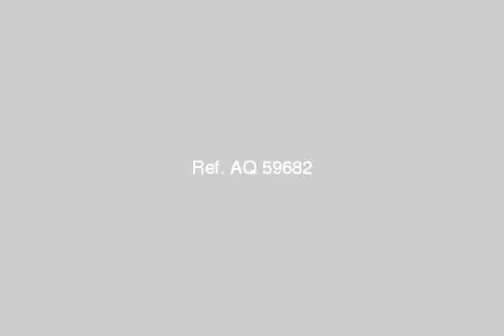apartment for sale in al oubour cairo - mlseg.com